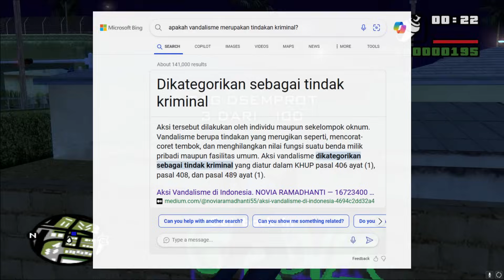Bisakah Aku MENJADI ORANG BAIK di Semua Game GTA?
Follow Social Mediaku yaa !